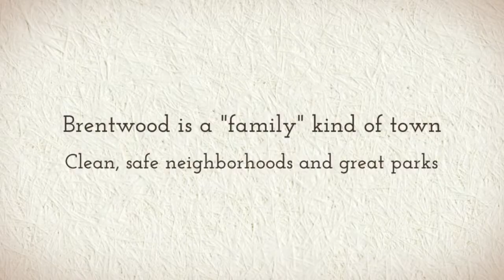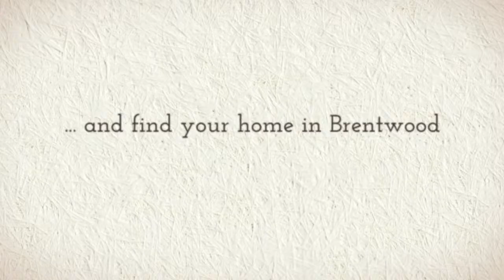Ginger Garland - Brentwood, TN